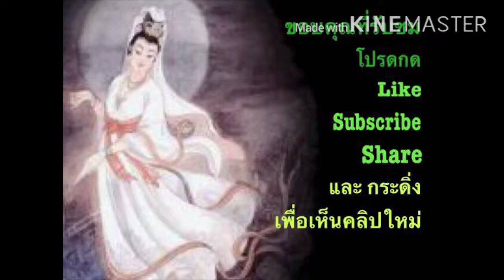เรื่องของอิม: ชมนกใสวน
อิมยิ้มกริ่ม